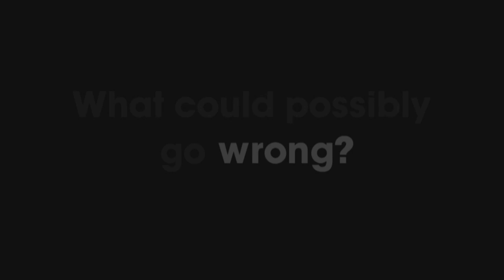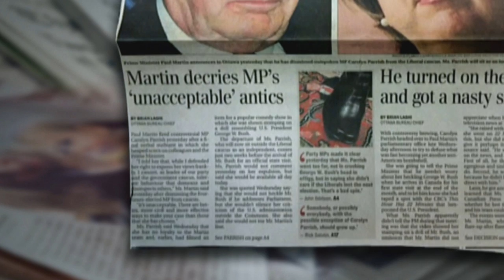22 Minutes at 22 Years: What Could Possibly Go Wrong?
A 22 Minutes interview with Carolyn Parrish that ended with an astonishing twist.